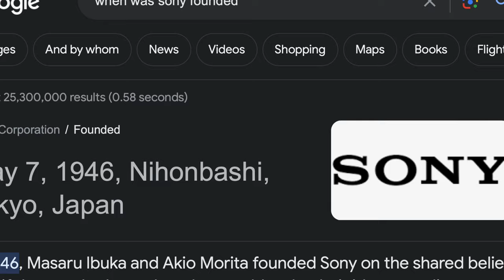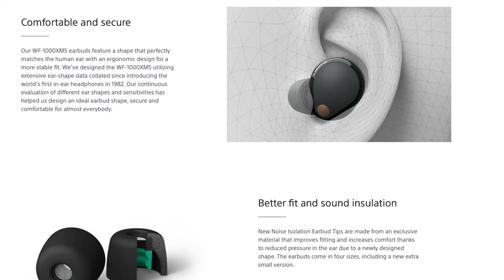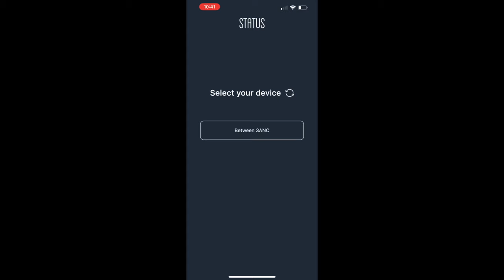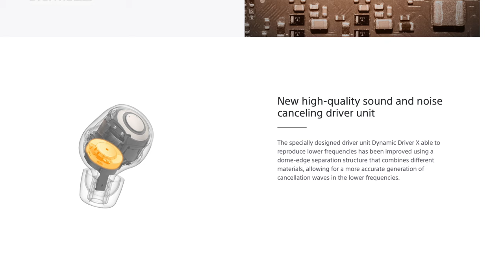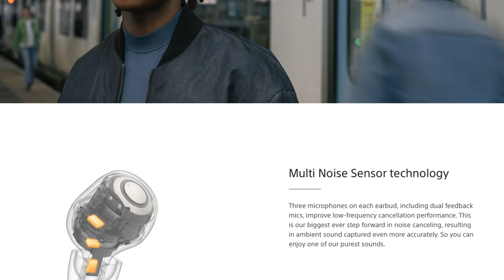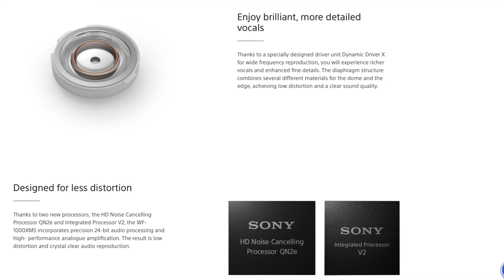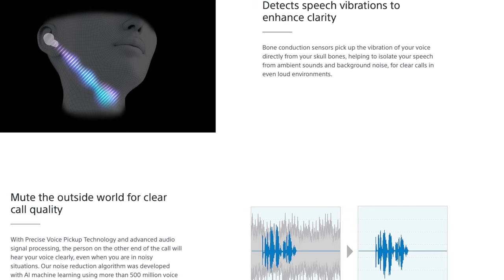Tech Talk: The Best Earbuds? Status Between 3ANC vs. Sony WF-1000XM5 Face-Off!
Welcome to the ultimate earbud comparison! In this video, we dive deep into the features and performance of Status Between 3ANC, pitting them against the renowned Sony WF-1000XM5.

Sony WF-1000XM5 Highlights:

🎶 Best Noise Canceling Earbuds
🎤 Sony's Best Ever Call Quality
🌐 Adaptive Sound Control for personalized listening
🗣 Control with your voice using "Ok Google" or "Alexa"
🌈 Multiple sizes and ergonomic design for maximum comfort
Status Between 3ANC Key Features:

🕒 8 hours of continuous audio playback with ANC on, 12 hours with ANC off
🔇 Hybrid Active Noise Cancelling up to 38 decibels
🎧 Hybrid Triple Driver for ultra-wide frequency response
💧 IPX-5 Water Resistance for active lifestyles
📞 Flawless Calls with six beamforming microphones
📱 Status App for a customized listening experience
🔍 Which earbuds will come out on top? Find out as we explore battery life, noise-canceling capabilities, audio quality, and more!

Join the discussion in the comments section and let us know your thoughts on these earbuds! Which features matter most to you?